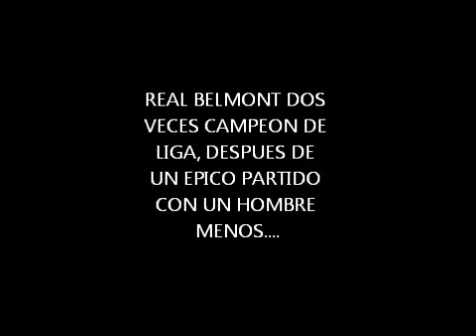Final Real Belmont vs F.C. Dicipulos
Gran final Apertura 2013